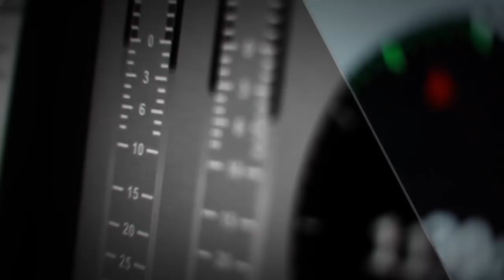Без емоцій | Роман Скрипін (11.10.2018)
Гість програми «Без емоцій» — журналіст Роман Скрипін.